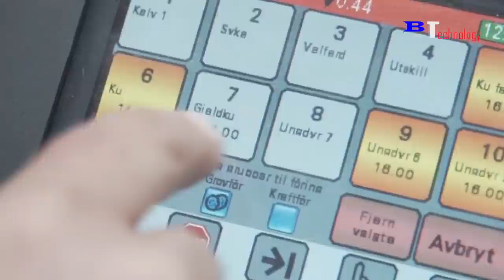Intelligent Technology Smart Farming Automatic Cow Feeding, Modern Cow Milking Automatic Machine